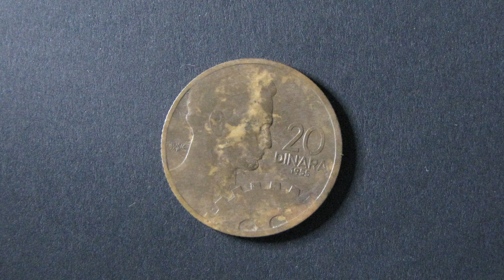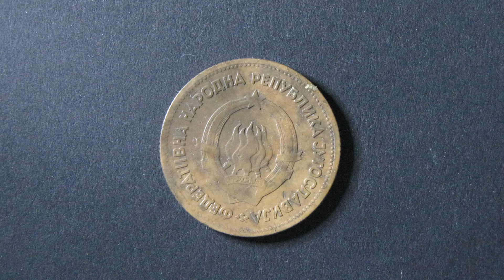MetalDetecting bez cenzurisanih nalaza Part II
MetalDetecting without censored findings Part II

Video urađen iz dva dijela, sa ciljem pokazivanja negativne strane ovog sporta! ( ako se hodanje šumom može nazvati negativna strana )  :-(  Mnogo materijala je izašlo izGoPro-a, a kada bi se sve montiralo, video bi trajao mnogo dugo! Između  otpada i bezvrijednih signala, izašlo je nekoliko finih nalaza koji su opravdali ovo traganje, koje bi bilo opravdano i bez toga! :-D

Video made in two parts, with the aim of showing the negative side of this sport! ( if walking in the woods can be called a downside ) :-( A lot of material came out of the GoPro, and if it were all edited, the video would take a very long time! Between the garbage and worthless signals, a few nice finds came out that justified this search , which would be justified even without it! :-D